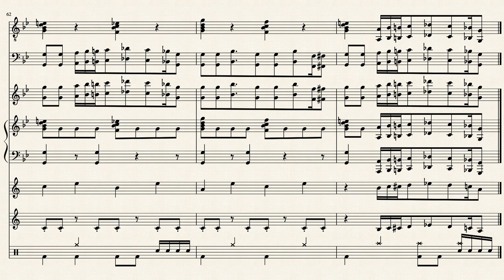Doggo and Fallenpesce